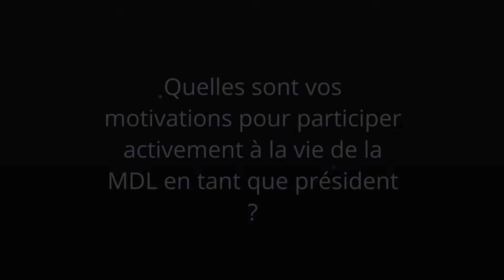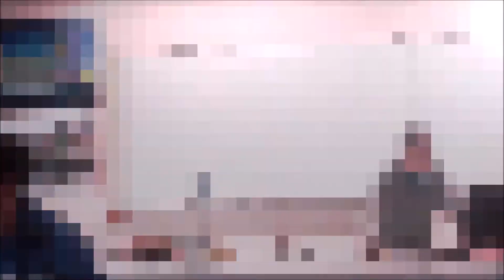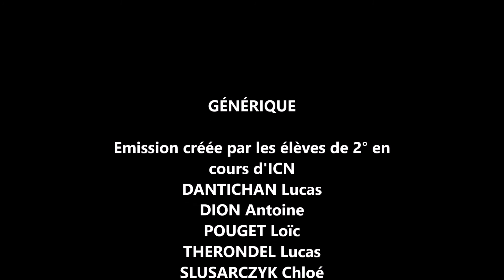StJo TV - Episode 1 (17/18)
Les activités, présentées en images, de l'établissement Saint Joseph à Villefranche de Rouergue. Réalisé par les élèves de 2nde en enseignement d'exploration ICN (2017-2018).